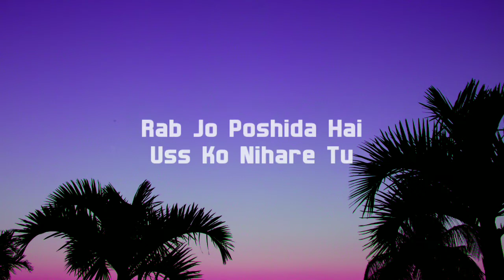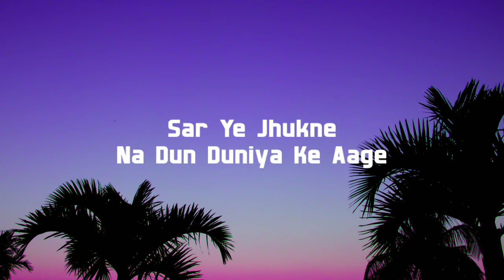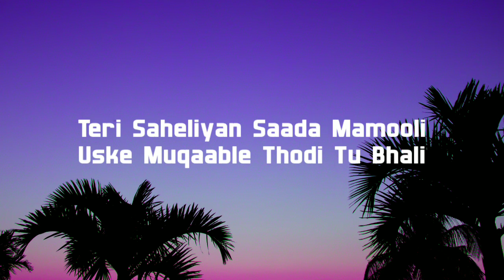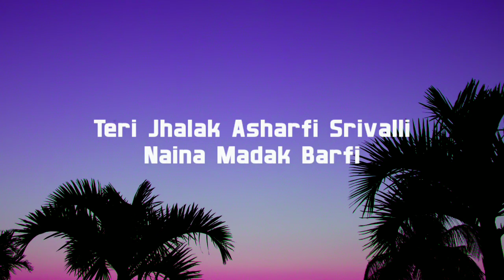Srivalli - 8d audio (Lyrics) | Pushpa | 8D AUDIOS 19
Srivalli - 8d audio (Lyrics) | Pushpa | Allu Arjun, Rashmika Mandanna | Javed Ali | DSP | Sukumar || 8D AUDIOS 19

𝗨𝗦𝗘 𝗛𝗘𝗔𝗗𝗣𝗛𝗢𝗡𝗘𝗦 𝗔𝗡𝗗 𝗙𝗘𝗘𝗟 𝗧𝗛𝗘 𝟴𝗗 𝗠𝗨𝗦𝗜𝗖

♬ 𝗙𝗼𝗹𝗹𝗼𝘄 8𝗗 𝗔𝗨𝗗𝗜𝗢𝗦 19